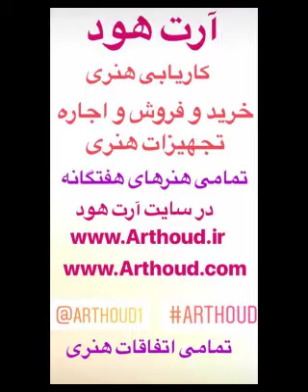دقایقی با استاد شفیعی کدکنی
صحبت‌های استاد شفیعی کدکنی را بشنوید، فروتنی و افتادگی را در ۵۰ ثانیه ببینیم و فراگیریم.

بارها دیدم در همینجا فردی به صرف فعالیت از واژه من فلانی هستم و خود را بدون اشتباه خطاب می‌کنند برسد به دست همه آنها و ما تا کمی افتادگی آموزیم

۱۹ مهر ماه زادروز شاعرِ دوست داشتنی استاد شفیعی کدکنی گرامی باد🌹